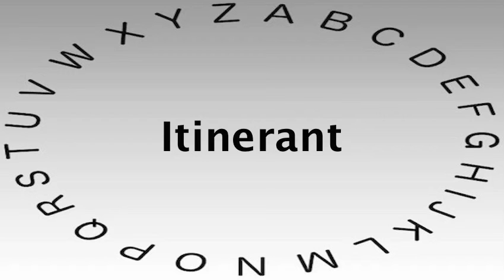SAT Vocabulary Words and Definitions — Itinerant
This video shows you how to say or pronounce Itinerant and gives the definition of Itinerant.

What's your definition of Itinerant?